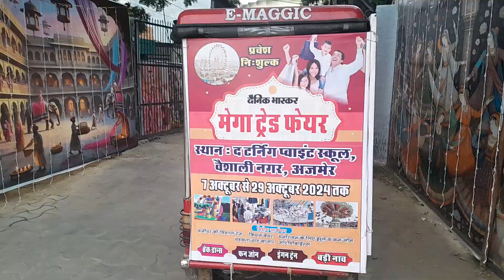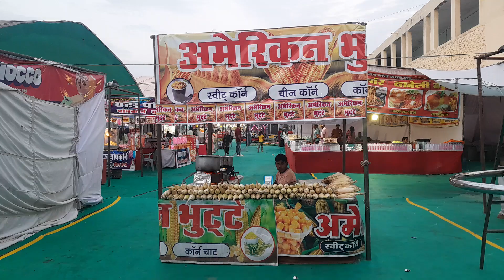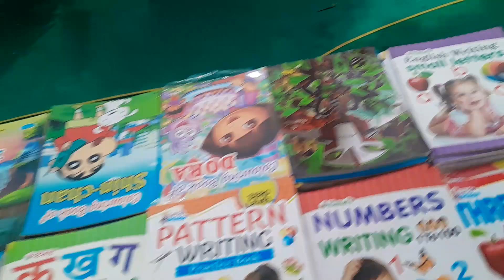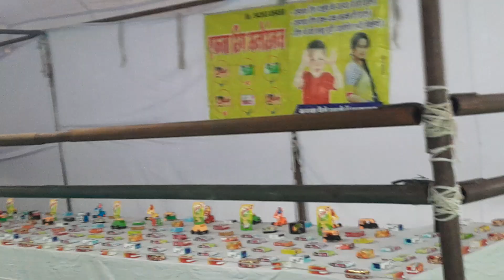Mega Trade Fair 2024 | Mega Trade Fair Ajmer | Biggest Mela in Rajasthan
अजमेर | वैशाली नगर पेट्रोल पंप के पास द-टर्निंग प्वाइंट स्कूल मैदान में चल रहा है। भास्कर मेगा ट्रेड फेयर का आयोजन 7 October से किया जा रहा है। यहां एक ही छत के नीचे लेटेस्ट प्रोडक्टों के साथ खरीददारी और मनोरंजन का लुत्फ उठाएं। मेले में महिलाएं जहां घरेलू सामान तथा सौंदर्य प्रसाधन की सामग्री की खरीदारी कर रही है। वहीं पुरुषों तथा युवाओं की भीड़ रेडीमेड कपड़ों पर है तथा आर्टिफिशियल सामान की दुकानों पर भी लोगों की भीड़ नजर आ रही है।

फेयर में बच्चों के खिलौने रेडीमेड गारमेंट, फिरोजाबाद की चूडियां, ज्वैलरी, सहारनपुर का फर्नीचर, हैंडीक्राफ्ट के समान, क्रॉकरी के समान, मुंबई के लेडीज एवं जेंट्स पर्स, जयपुर का चूर्ण जैसे सामान एक ही छत के नीचे उपलब्ध हो रहे हैं। आयुर्वेद दवाइयां, सौंदर्य प्रसाधन सामग्री, फर्नीचर, पुस्तकें, आर्टिफिशियल ज्वैलरी के साथ ही रेडीमेड गारमेंट उपलब्ध हैं। छोटे बच्चे चाट पकौड़ी, नसीराबाद का कचोरा, आइसक्रीम, भेलपुरी खाने के साथ ही मेले में लगे झूले, चकरी सहित अन्य मनोरंजन के साधनों का लुत्फ उठा रहे हैं।

ajmer
ajmer tourism
ajmer Rajasthan
ajmer vlog
ajmer vlog 2024
ajmer tour
ajmer 2024
ajmer  tour
Ajmer sharif mega tred Fair mela ajmer vaishali nagar petrol pump k paas mega tred mela lga bde jule aye h

1.Ajmer mega tred mela
2.ajmer me lga mega tred Fair mela
3.mega tred Fair mela ajmer
4.ajmer ka femus mela mega tred
5.ajmer mega tred mele me aye bde jule
6.mega tred Fair mela ajmer vaishali nagar
7.ajmer vashali nagar petrol pump k samne mela mega tred Fair
8.Ajmer me bhot hi akrshit mela
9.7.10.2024 se lekar 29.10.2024 tak mela lga mega tred Fair mela ajmer